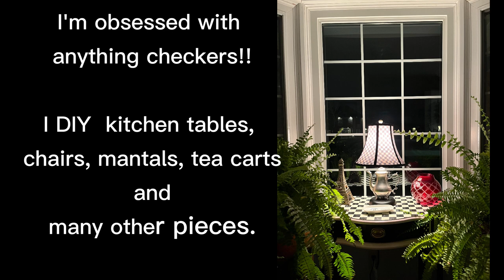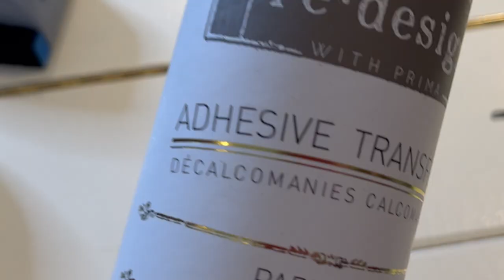Inspirational video: Childs Inspired Chest / Box || Butterfly Storage boxes|| DYI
Welcome my friends, I hope you are all doing great!

I'm happy to share with you my newest video "Mackenzie Childs Inspired Chest / Box || Butterfly Storage  boxes"

Please leave me a comment let me know what you think of ***

I love reading your comments, ..Let me know what you think. about it!!
As always a BIG thank you for your amazing support!!

Below is my authentic and Inspired Mackenzie Childs Video Playlist if you wish to watch it.

Don't forget to check out my video playlists below for many more inspired pieces:

All thoughts/opinions and creations are my own or  have been inspired based on my experiences and love for fashion, travel, decor and life. This video is not intended to credit (unless stated) or discredit any other artist, fashion house, designer or fellow Youtuber
You must always do your own research.

As always I want to thank Victoria and Richard Mackenzie Childs for their creativity and for sharing their passion with the world.
Through their love for something they have inspired millions around the world !!!